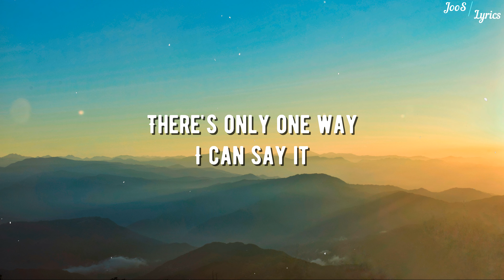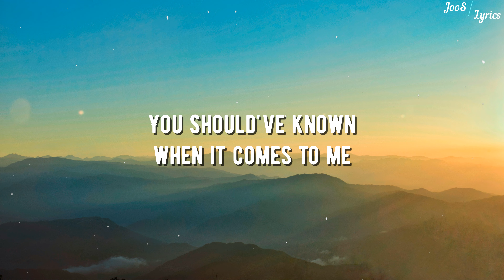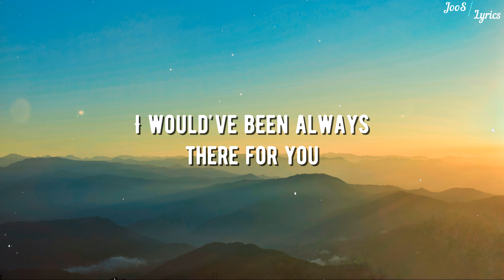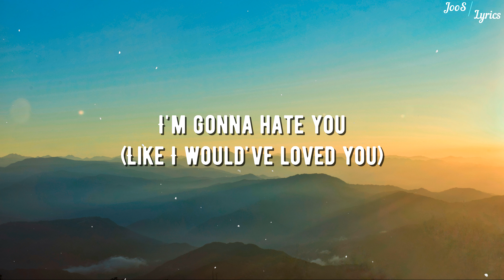Jake Hoot - I Would've Loved You (feat. Kelly Clarkson) (Lyrics)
Jake Hoot - I Would've Loved You (feat. Kelly Clarkson)

[Verse 1: Jake Hoot]
You gave me every reason to feel like this
Now there's nothing you can do to change it
You know me better than anyone else
And how far I'm willing to take it

[Pre-Chorus: Jake Hoot]
I never meant it more than I do now
There's only one way I can say it

[Chorus: Kelly Clarkson & Jake Hoot, Jake Hoot]
More than forever, always, madly
The deepest, unforgettable
With all that I am, with my heart wide open
For the rest of my life, I promise you
And I'm gonna hate you as long and as much
As I would've loved you
And I would've loved you

[Verse 2: Kelly Clarkson]
You gave one night to some nobody
After I gave you all of me
You should've known when it comes to me
Nothing's every temporary

[Pre-Chorus: Jake Hoot & Kelly Clarkson]
I've never meant it more than I do now
This feelin' is gonna make it

[Chorus: Jake Hoot & Kelly Clarkson, Jake Hoot, Kelly Clarkson]
The deepest, unforgettable
That I'm gonna hate you as long and as much
As I would've loved you (I would've loved you)
And I would've loved you (I would have loved you)

[Bridge: Jake Hoot & Kelly Clarkson]
I would've been always there for you
Cared for you

[Chorus: Jake Hoot & Kelly Clarkson, Jake Hoot]

[Outro: Jake Hoot & Kelly Clarkson, Jake Hoot, Kelly Clarkson]
I would've loved you (I'm gonna hate you)
I'm gonna hate you (Like I would've loved you)
I would've loved you, would've loved you, would've loved you
I would've loved you